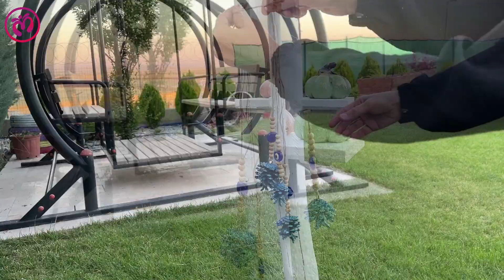Kırık Cam Demlik Ve Kozalaklar Bakın Ne Oldu? Atma değerlendir! / Süper Idea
Herkese merhaba. Ben "İnci" Bu videomda; çatlamış cam demliği dönüştürmek, değerlendirmek istedim ve çam kozalakları ile birlikte harika bir dekoratif ürüne dönüştürdüm. Bu tarz dekoratif ürünleri, hem evinizde hem de benim gibi bahçe dekorasyonunda kullanabilirsiniz. Umarım bu geri dönüşüm projesi, fikir, ileri dönüşüm, dekoratif ürün hoşunuza gider ve sizler için faydalı olur. Videomu izlerken, altyazıları açarak izlerseniz yapım aşamalarındaki detayları okuyarak takip edebilirsiniz. İyi seyirler.

My Fun and Inspirational Video Albums You Should Definitely Watch:
How is it done?

For those who have just discovered my channel; I am İnci! I got a great family since I began my adventures in Turkey Youtube. On my channel; I occasionally make beautiful draws by sharing videos that can inspire you on DIY ideas, recycling, decoration, amigurumi, embroidery, sewing, slime, bullet journal agenda, shopping, box opening and more. I'm trying to post at least 1, 2 or 3 new videos a week. We became a huge family. Waiting for your questions, comments and video requests.😊